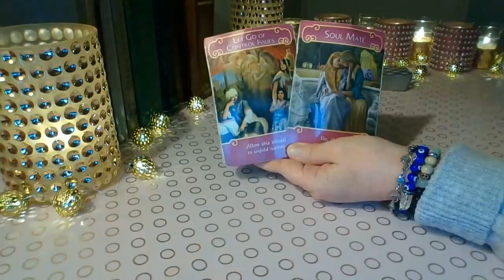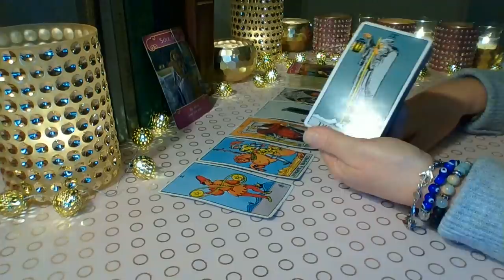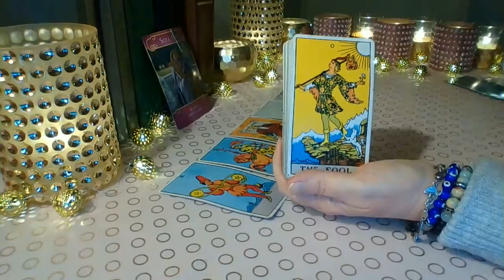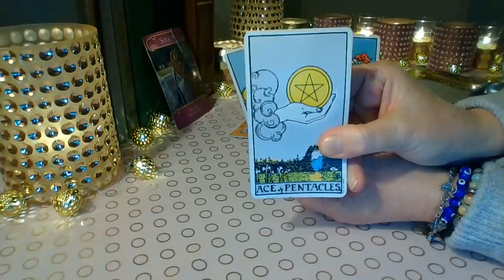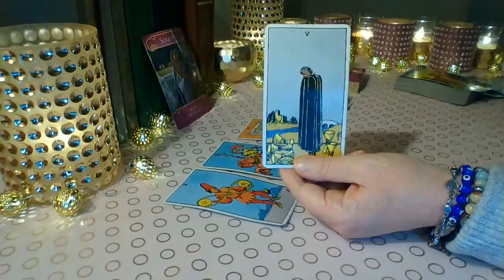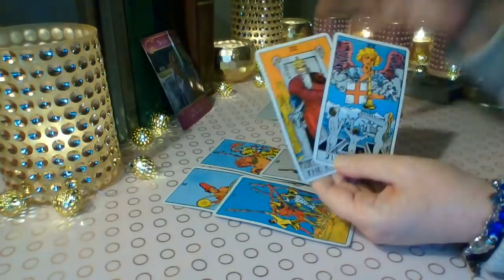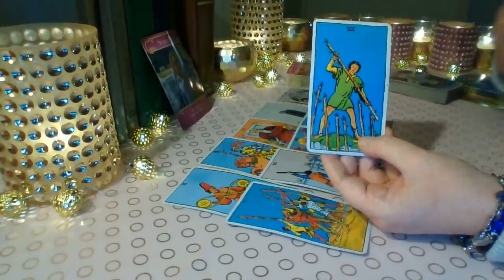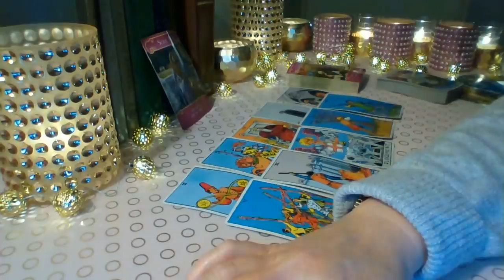Libra February 2021 ❤ They Are Very Protective Of You Libra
Libra ❤ This person is changing and becoming the person they are meant to be. They know they have to elevate to be with you and they feel you deserve the absolute best love they can give you. They feel an intense spiritual connection to you and they do not want to disappoint you ❤

Schedule for weekly YouTube readings:
Monday: Libra, Scorpio, Sagittarius
Tuesday: Capricorn, Aquarius, Pisces
Wednesday: Aries, Taurus, Gemini
Thursday: Cancer, Leo, Virgo